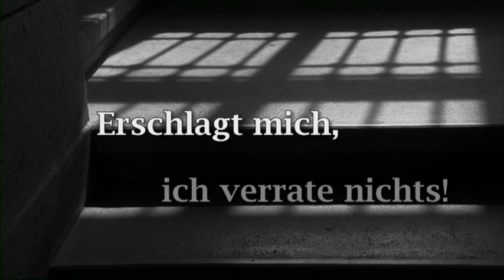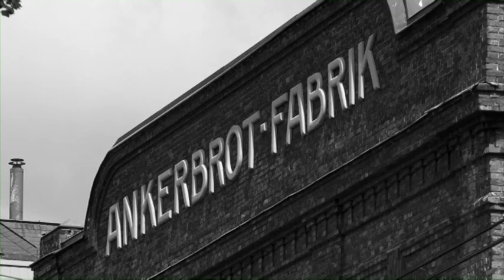Käthe Sasso trailer